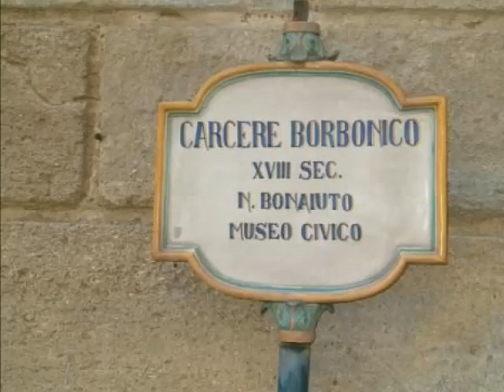Caltagirone Italy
Caltagirone (Caltaggiruni in siciliano) è un comune italiano di 37 332 abitanti della città metropolitana di Catania in Sicilia.

Si trova nel comprensorio del Calatino, fu parte della Val di Noto e sede vescovile dal 1816 .

È un rilevante centro agricolo, conosciuto per la produzione della ceramica. Il centro storico è stato insignito del titolo di Patrimonio dell'umanità dall'UNESCO nel 2002.